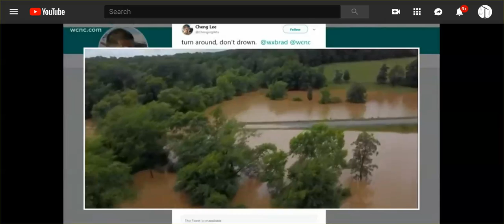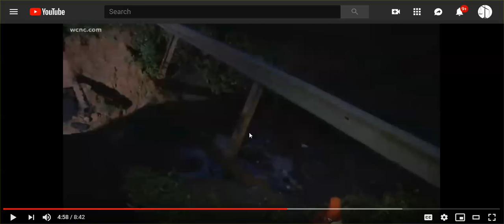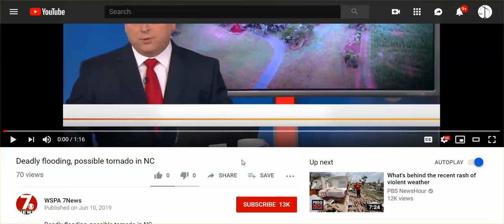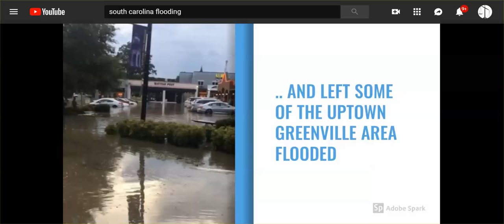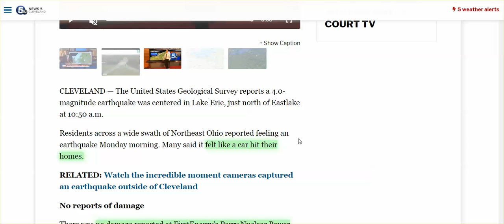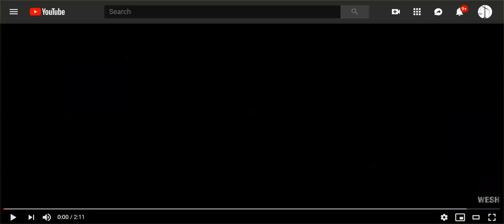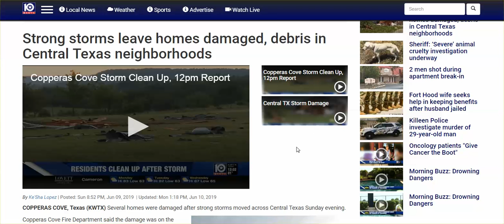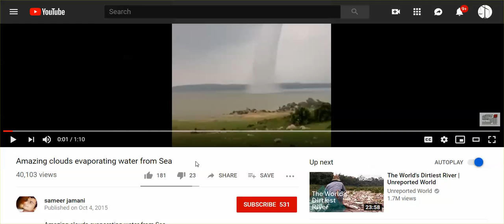WW Report: Another Day Of Massive Flooding Destruction; EMF's Pull Water From Seas, Rain Bombs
And Earthquakes, Possible Tornadoes